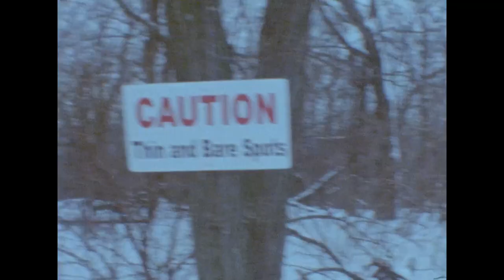Super 8mm Snowboarding Super Shredit 2019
Shot on location in south central Pennsylvania at Roundtop Mtn Resort during January and February 2019.

This Super 8mm Snowboarding Super Shredit was shot on the Keystone XL300 with the Color Super 8 Film Kit - (200T ASA) from Pro8mm.com.